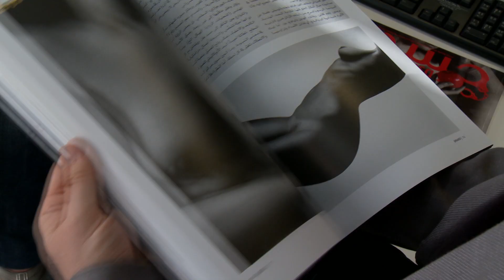Bande-annonce - Liban (G).mov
Pays le plus libéral du monde arabe, le Liban cache pourtant sous des allures affriolantes la gaine de ses traditions confessionnelles. Pour en savoir plus sur le paradoxal rapport au sexe des Libanais, suivez notre guide au pays des cèdres!